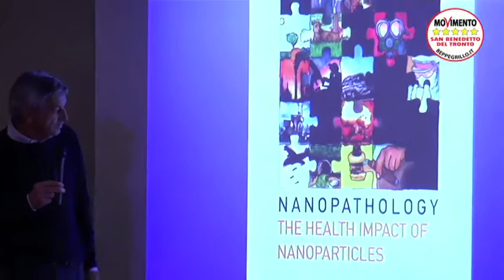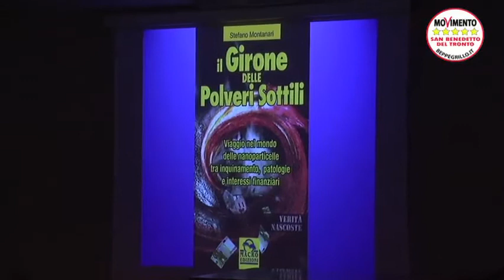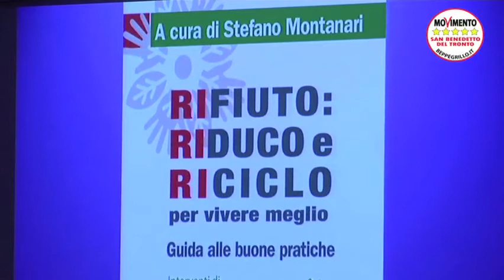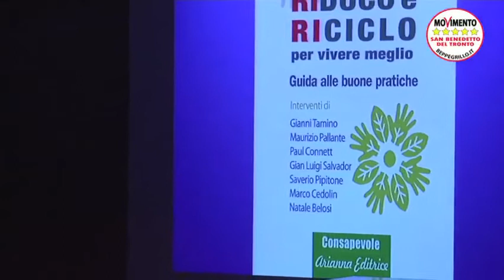05.11.2011 (12) Le polveri che uccidono a norma di legge